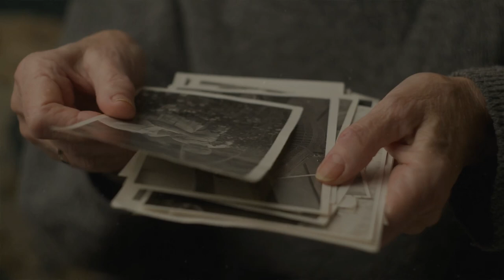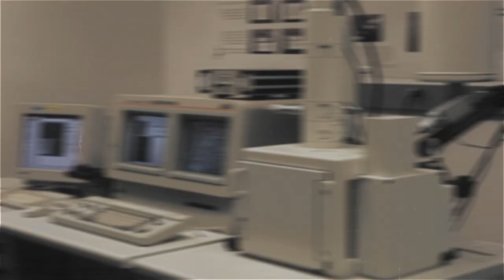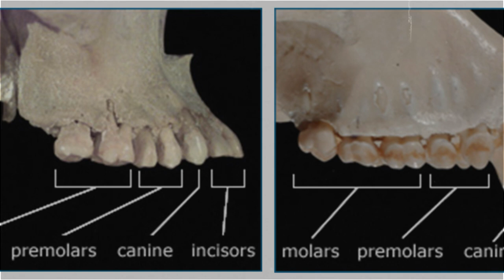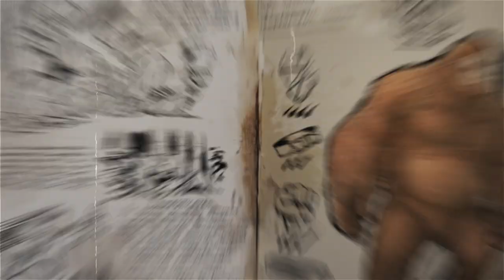Is Gigantopithecus Still Alive?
Is Gigantopithecus still alive? Dive deep into the fascinating world of Gigantopithecus blacki, often linked to the elusive creature known as Bigfoot. 🦍

In this video, we'll delve into the history and scientific findings surrounding Gigantopithecus, a colossal ape that once roamed the ancient forests of Asia. Discover the intriguing connections between Gigantopithecus and the legendary Bigfoot, as we unravel compelling stories and encounters that have fueled the mystery over the years.